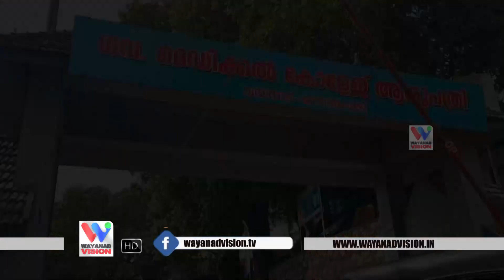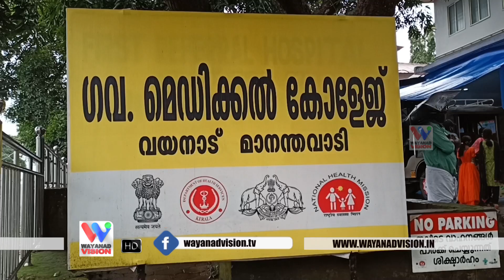മെഡിക്കൽ കോളേജ് ബോർഡ് വെച്ച് ഒരു ജനതയെ വഞ്ചിക്കുന്നവരോട് കണ്ണ് നിറഞ്ഞു ഒരു കുടുംബം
എന്തിനാണ് സാര്‍ മാനന്തവാടിയിൽ  മെഡിക്കല്‍കോളേജ്. വിദഗ്ധ ഡോക്ടര്‍മാരും ചികിത്സാസംവിധാനങ്ങളും  ഉണ്ടായിരുന്നെങഅകില്‍ തന്റെ പപ്പ മരിക്കുമായിരുന്നോ എന്ന് ,സോനയുടെ ചോദ്യത്തിന്  ഏത് വിശദീകരണമാണ് മറുപടിയാവുക. മുഖക്കുറിപ്പില്‍ പ്രതികരണങ്ങളുമായി ന്യൂസ് ഡെസ്‌ക്കില്‍ നിന്ന് സന്ദീപ് സത്യ ചേരുന്നു..